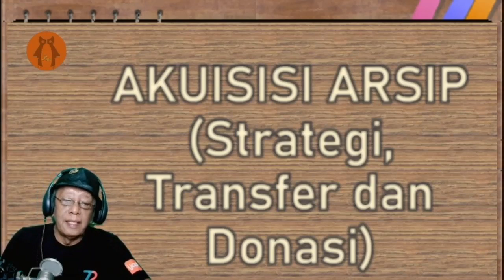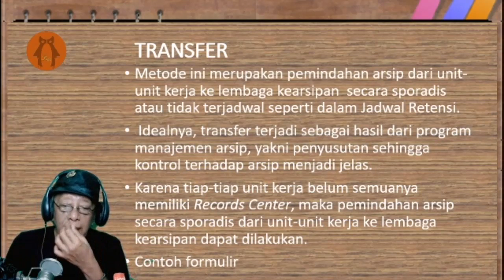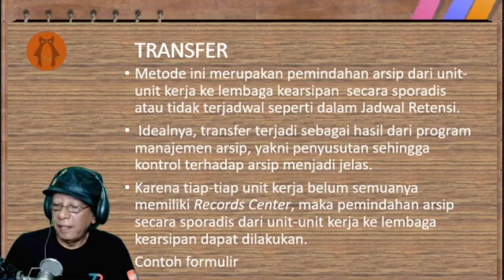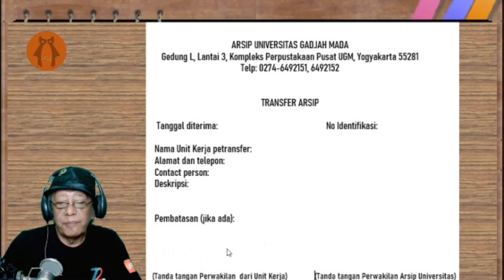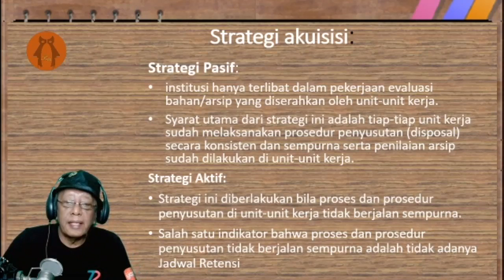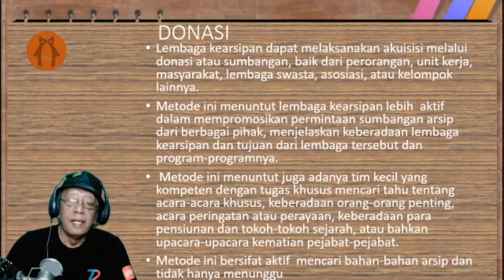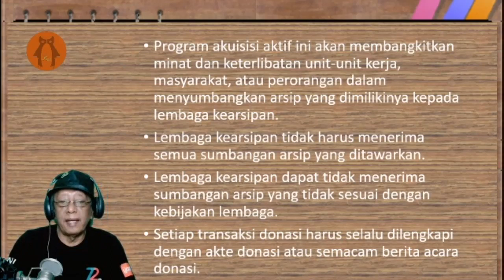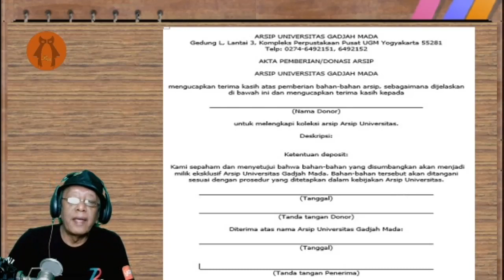AKUISISI ARSIP STATIS (BAGIAN 1)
Akuisisi arsip statis dalam manajemen arsip statis bagian pertama ini membahas akuisisi arsip statis dalam konteks Strategi, Transfer, dan Donasi.